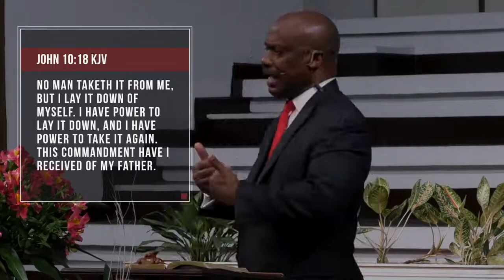7 Who is on Your Side Randy Skeete